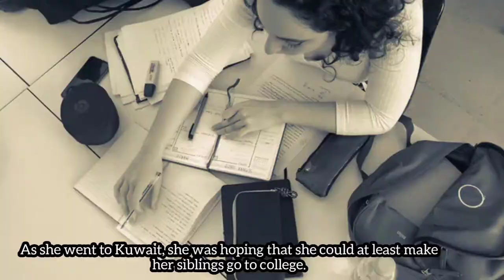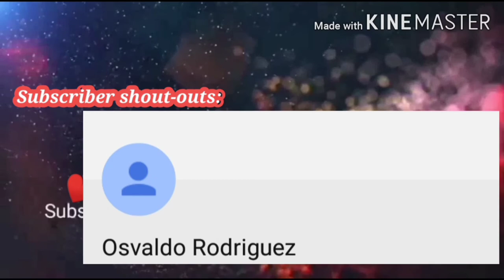The woman in the freezer kept for more than a year | The Wicked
Video Content: The Filipina who was found dead inside a freezer.
Title: The woman in the Freezer kept for more than a year | The Wicked